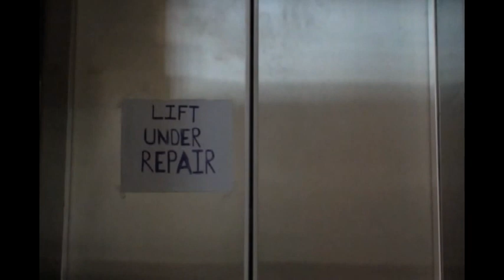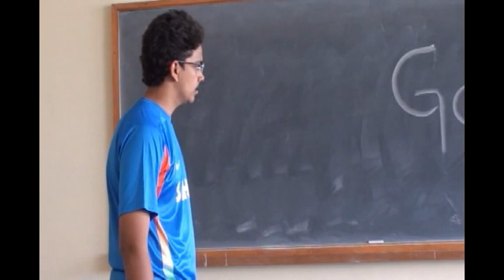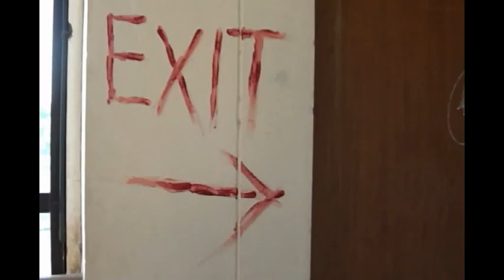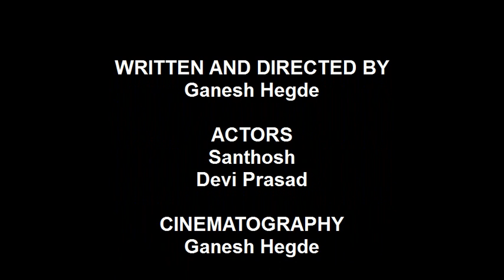Seven . .When one dream ends . Another begins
A short film by the BMSCE team